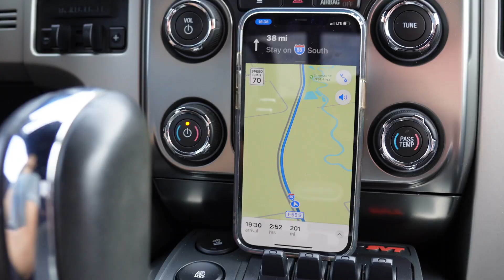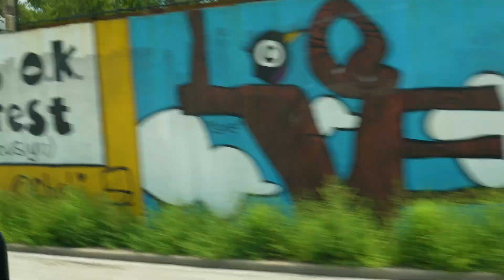Formula One Drift St. Louis 2023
Adrian E92 335i - @fin335n
Rudy E36 M3 - @findingrudy
Jeremy 370z - @myb.370z
Jesse MK 7.5 GTI - @the_jesusmk7.5